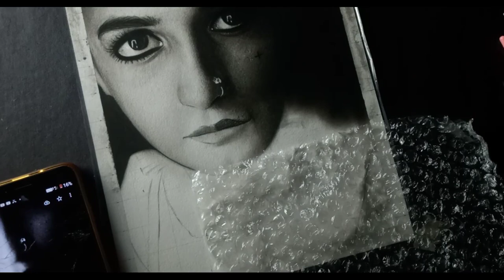realistic drawing with charcoal//gangubai kathiyawadi // Aliya Bhatt drawing// Rahul's art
bye 🖐️🖐️🤟